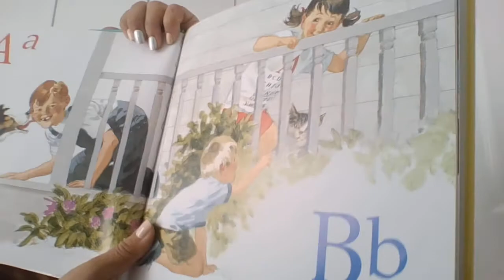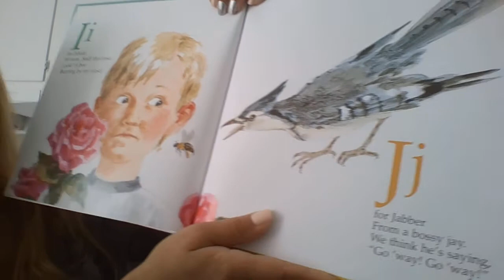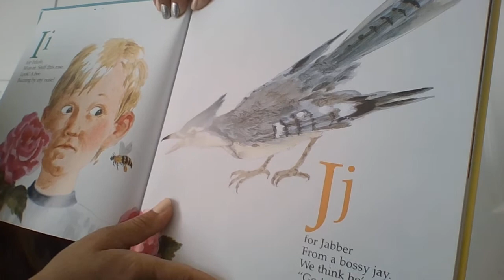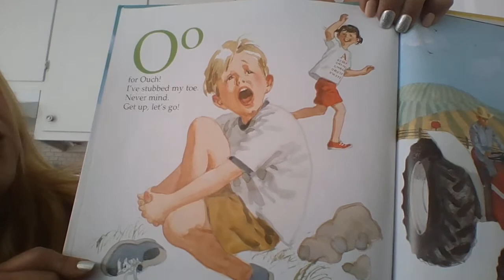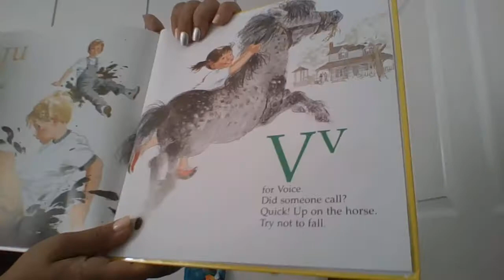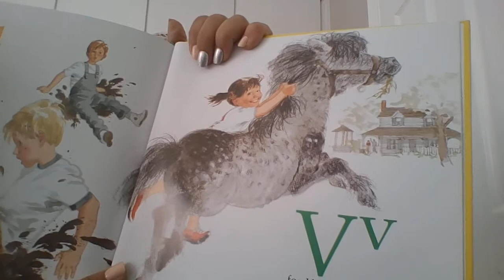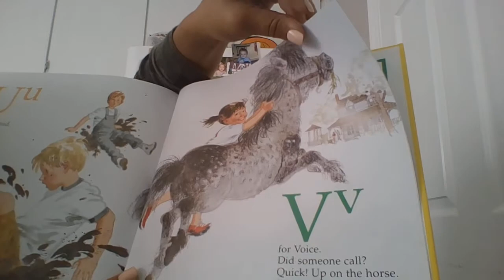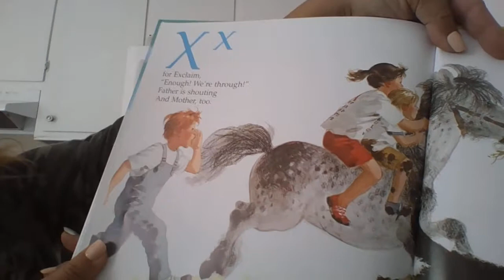The Hullabaloo ABC